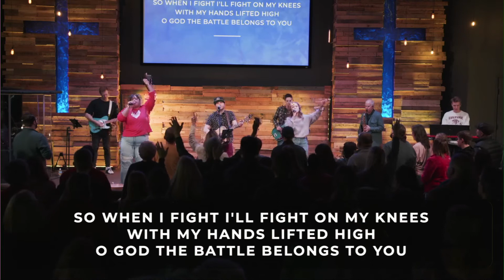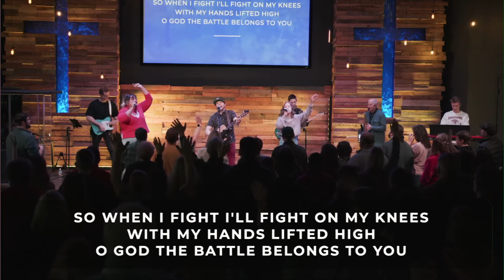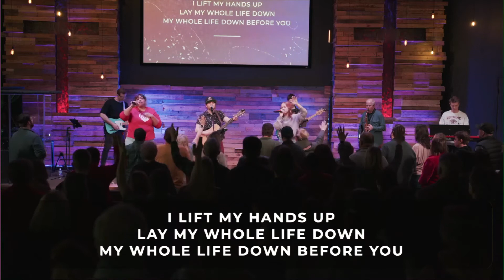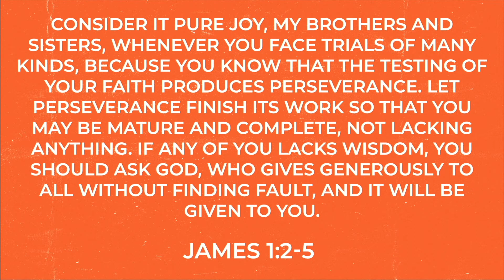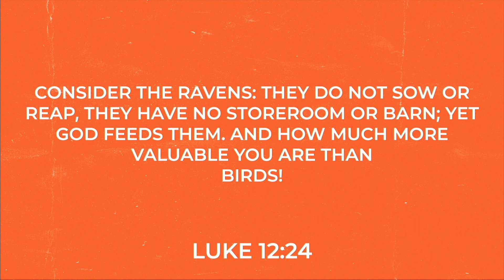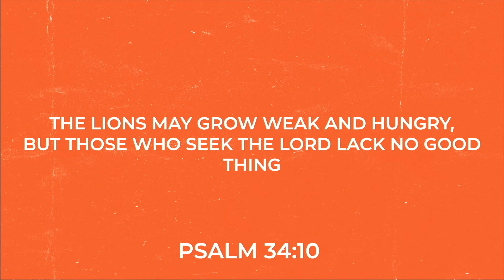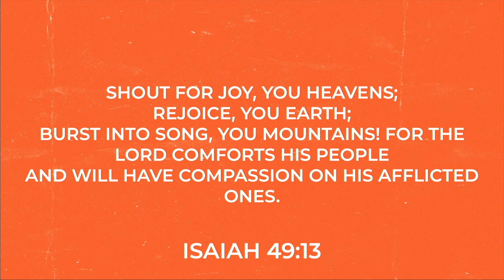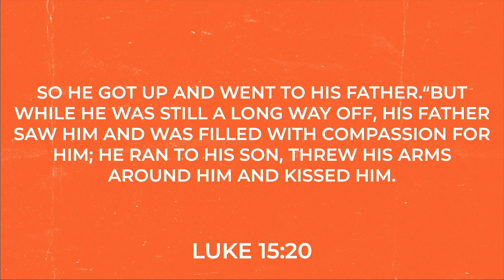MRCC Church Online || 2-13-22 || Stuck || Brent Smith